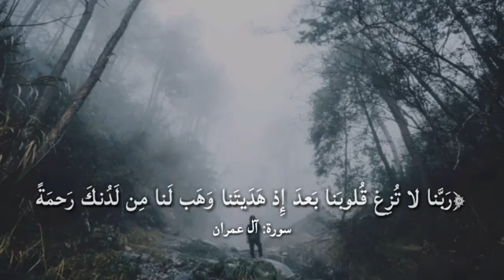اجمل حالات واتس اب قران//القارئ ياسر الدوسري ربنا لاتزق قلوبنا بعد إذ هديتنا//تلاوة موثرة خاشعة جدا